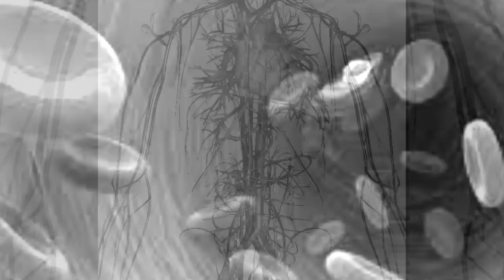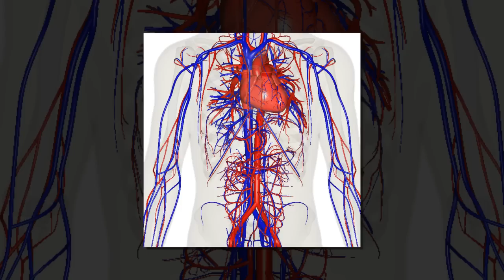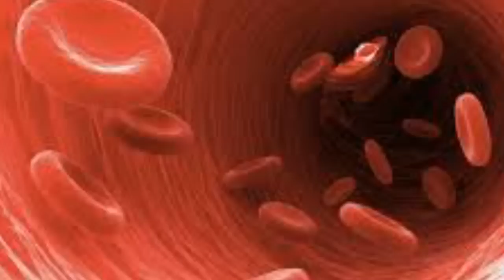How Much Blood Is in the Human Body?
here's enough blood in the human body to fill a bit more than a 1-gallon milk jug.

The average adult has about 1.2 to 1.5 gallons (4.5 to 5.5 liters) of blood circulating inside their body, said Dr. Daniel Landau, a hematologist and oncologist at the University of Florida Cancer Center – Orlando Health.